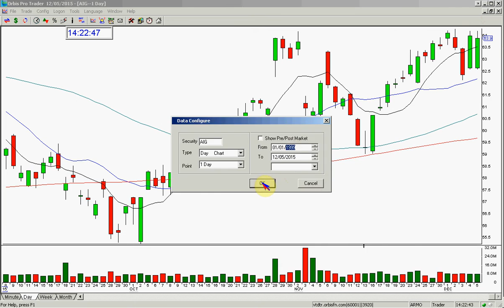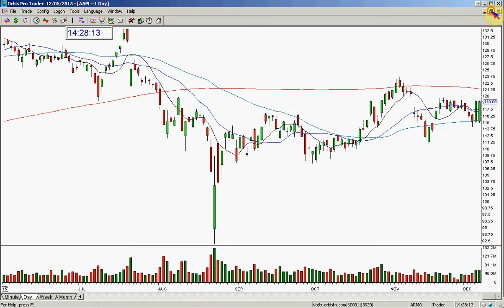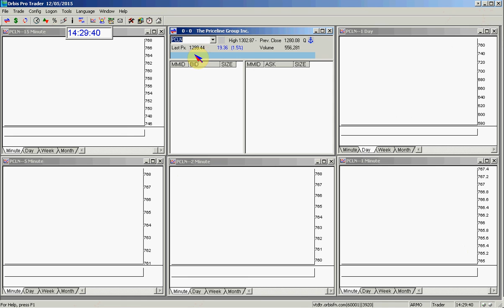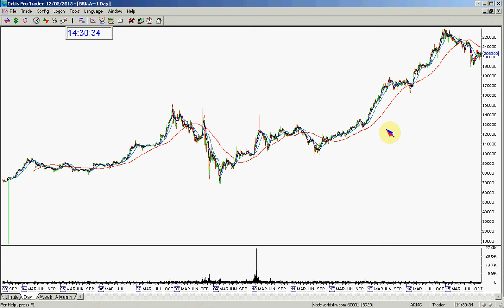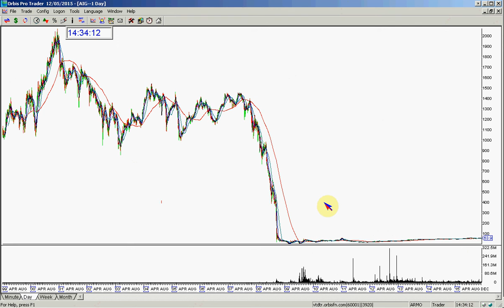AIG STOCK SWOOSH REVIEW 12-5-2015